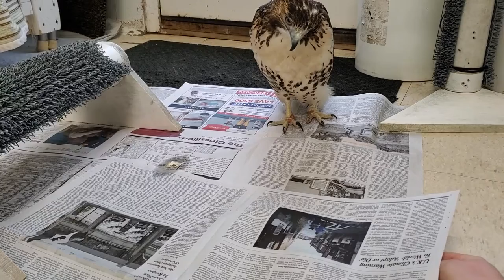Marsh and the Feather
Sometimes while training our birds it's important to take some time off and just have fun and enrich them with a new activity. Marshmallow definitely finds feathers intriguing!